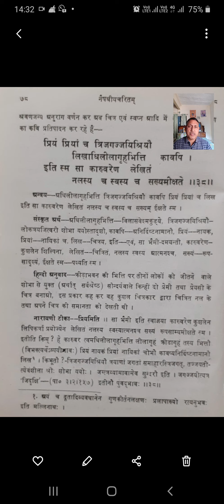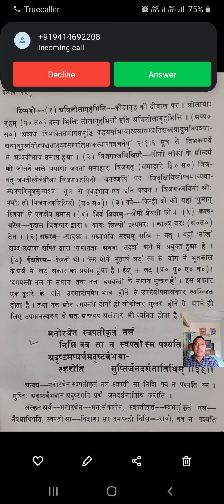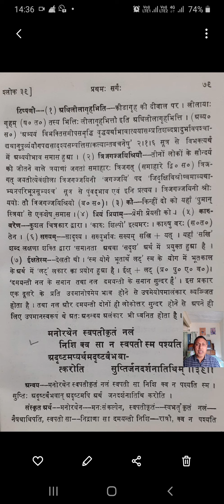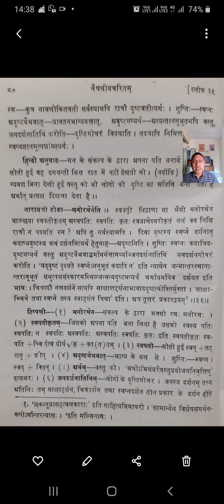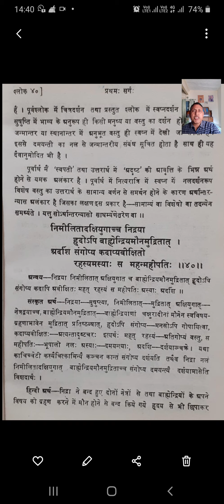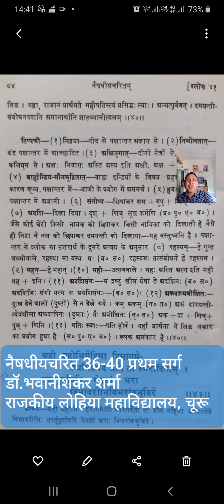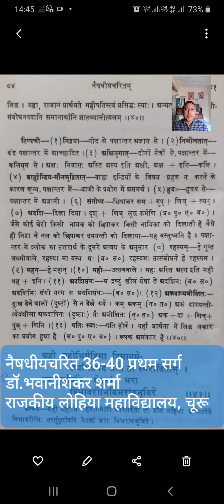नैषधीयचरित 36-40 प्रथम सर्ग : डॉ.भवानीशंकर शर्मा राजकीय लोहिया महाविद्यालय, चूरू